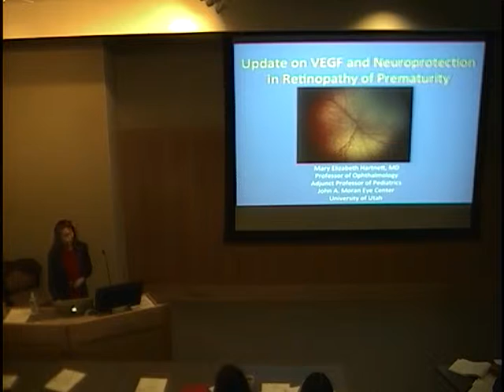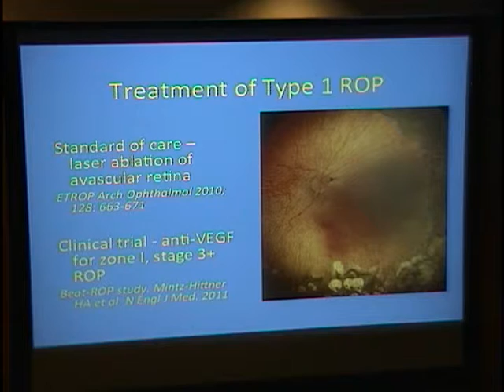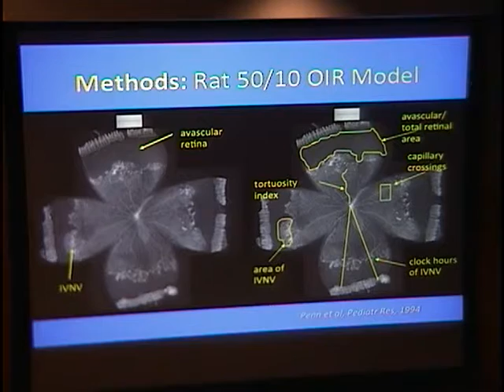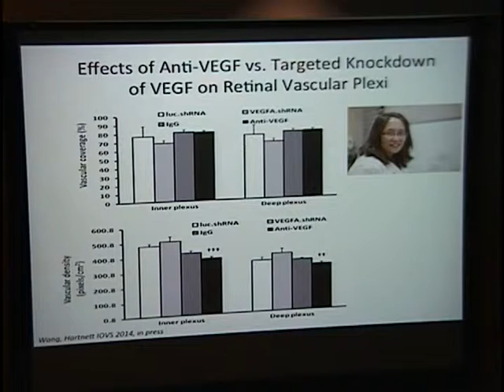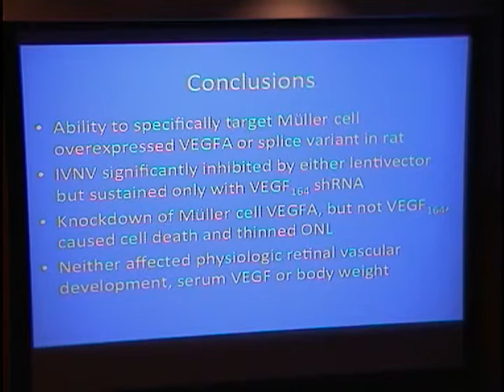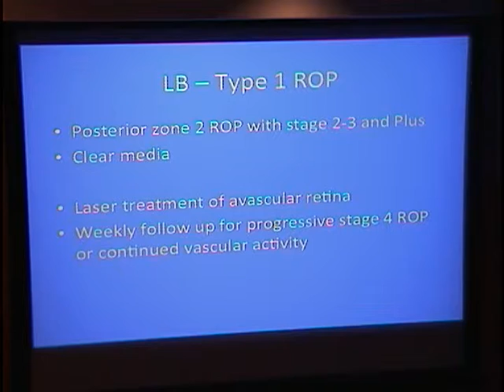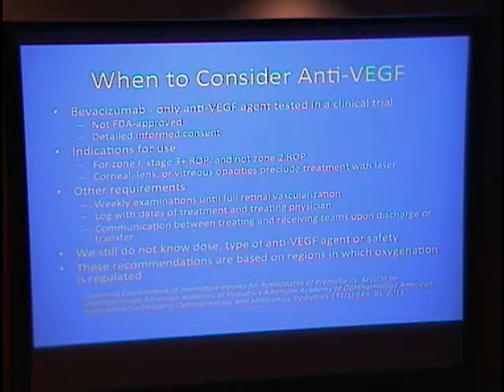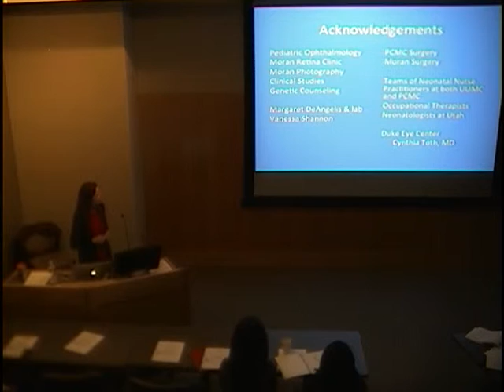Update of VEGF Neuroprotection in ROP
Title: Update of VEGF Neuroprotection in ROP
Presenter:  Mary E. Harnett, MD